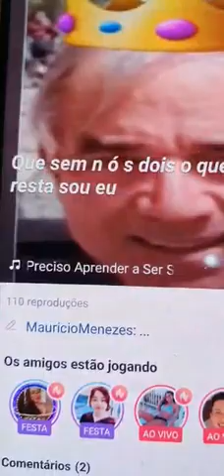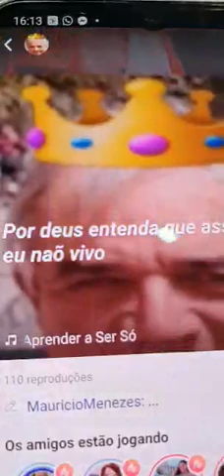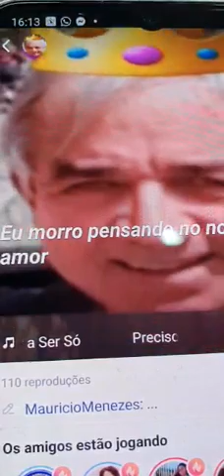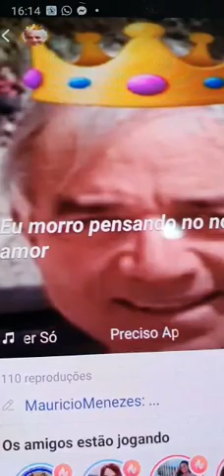PRECISO APRENDER A SER SÓ- MAUMAU- STARMAKER - FEV 2021